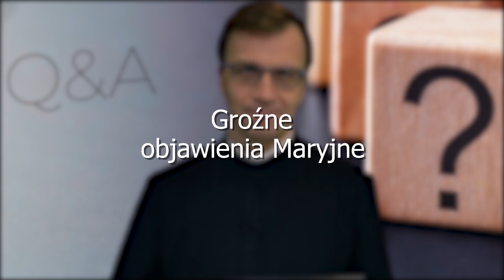Groźne objawienia Maryjne? | Remi Recław SJ | Q&A #408